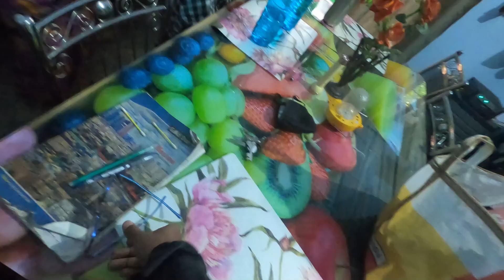उड़ जा रे पंछी देश पराये 😂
Today's Vlog is About:
After giving good news to my Parents of my Promotion।  I came back to work and mom gifted me a money plant।

Follow me for Rides & Clicks.

Filming Gear I use are-
Go pro 8
Go pro accessories
Mic for voice over
MIC with tripod stand
My Drone

For Editing I use.
External Hard Disk
Jbl speakers
5TB WD HARDDISK

Foldable Table
My camping tent

Dear viewers, if u like my work then to support my channel plz subscribe it,and like the video and share it.and if u gonna purchase the products which i personally use for my video making from the above link then i'll get a small amount of commission which will not cost any extra money from you but, as i am advertising for AMAZON products (Affiliate member) so, i'll be paid by the company itself which will be a small help to support my channel and to work for u guys to create videos and entertain  u all.